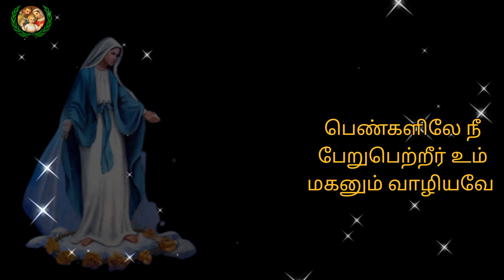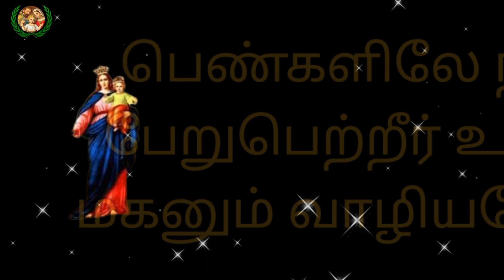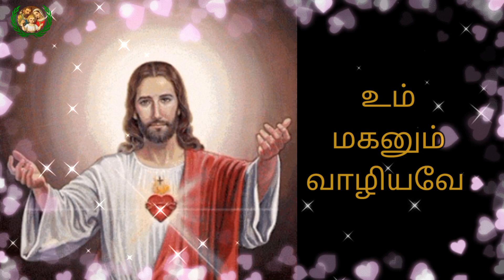அருள்நிறை மரியே வாழ்க ஆண்டவர் உம்முடனே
Anyone can join the whatsapp link Daily bible English & hindi comfort verses